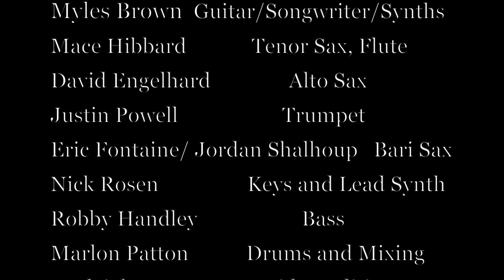Mr Nubanger's Evil Twin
Slightly different version of my Upbeat Jazz /Funk  Song,  Mr. NuBanger.  Video is a little different and different solos.  This was my first attempt at a totally remote recording and video..  Written during the Covid19 pandemic.    Lots of great players out of Atlanta, New York and Nashville

Myles Brown - Guitar, Songwriter, background Synths
Marlon Patton - Drums,  Mixing
Mace Hibbard - Tenor Sax, Flute
David Engelhard - Alto Sax
Justin Powell - Trumpet
Jordan Shalhoup/ Eric Fontaine - Bari sax
Nick Rosen - Keys, Synth lead
Robby Handley- Bass
Ansleigh Brown - Video Editing
Alex Lowe/Red Tuxedo - Mastering